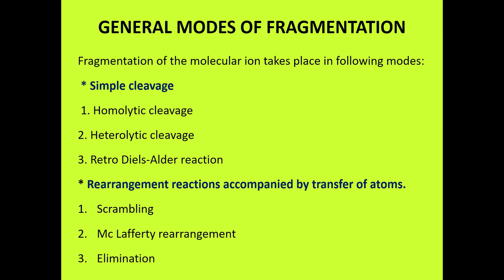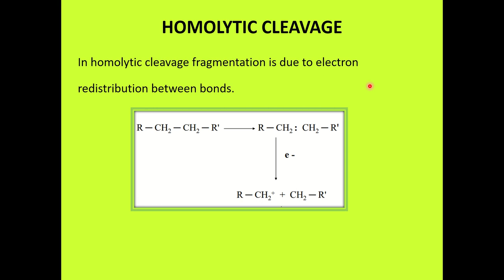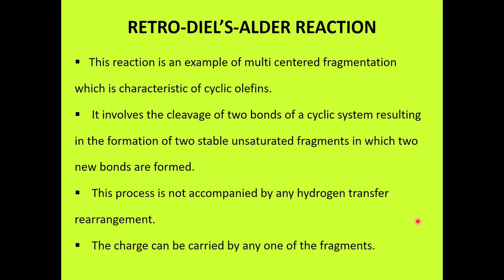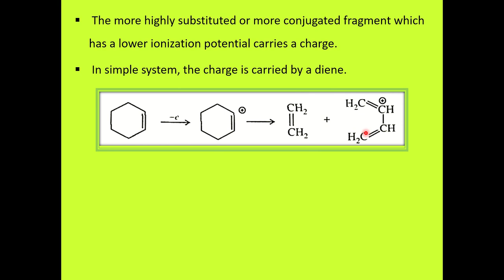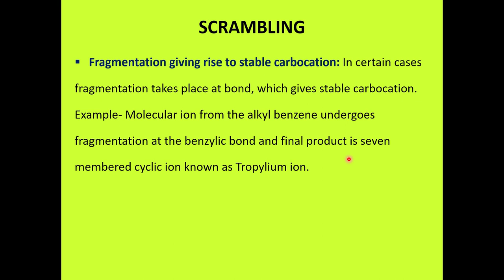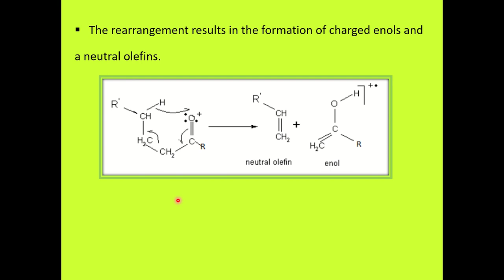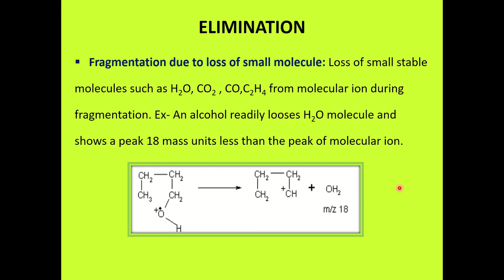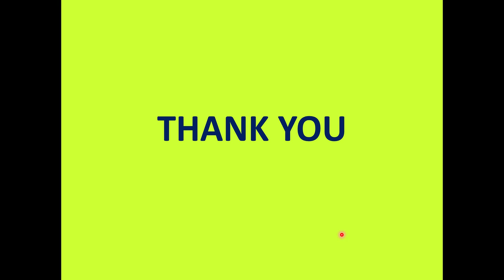MODES OF FRAGMENTATION IN MASS SPECTROSCOPY